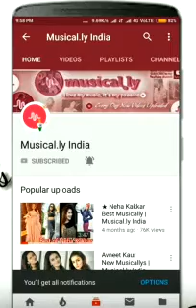Siddharth Nigam & Avneet Kaur New Videos TIKTOK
siddharthnigam Avneet Kaur#Tiktok